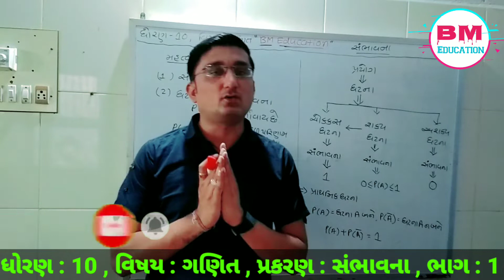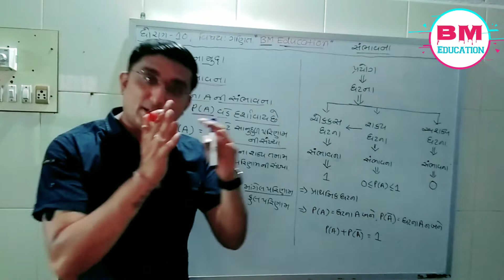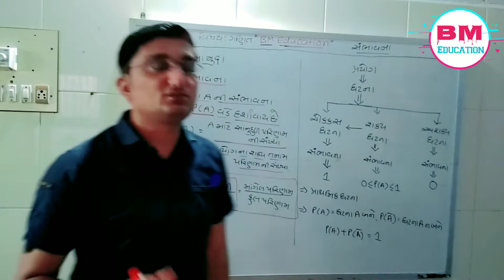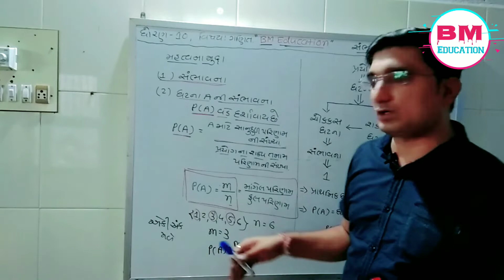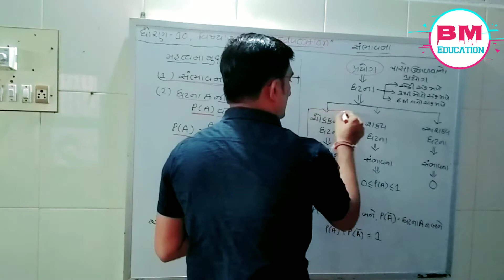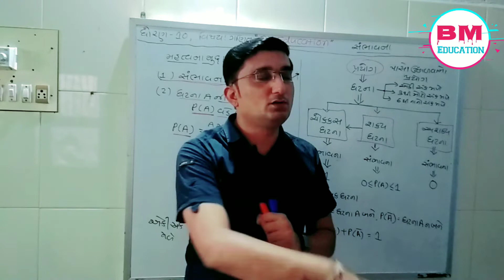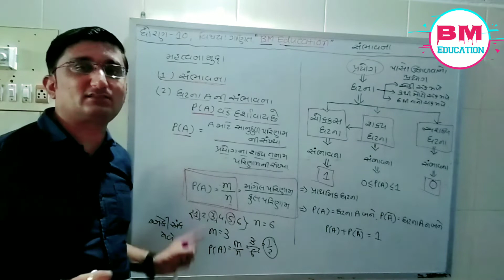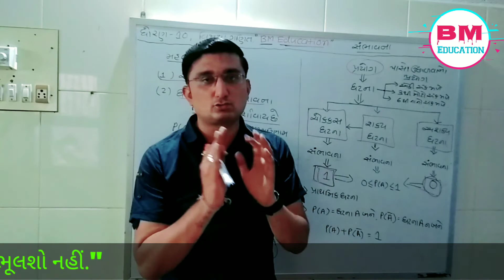STD : 10 || SUB : MATHS || TOPIC : PROBABILITY (સંભાવના) || ભાગ 1 || Chapter 15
BM EDUCATION (EXCELLENT TEACHING)